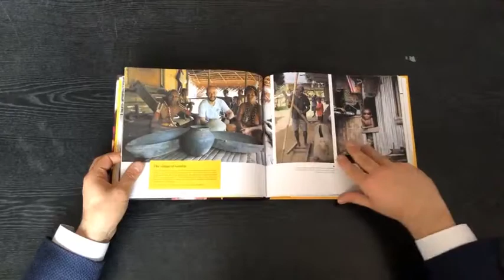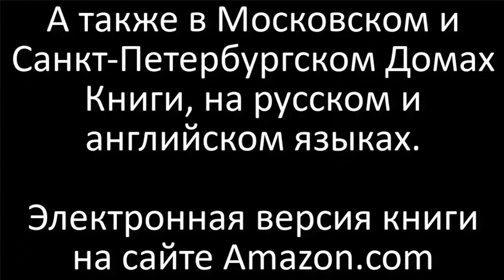"Путешествие на Берег Маклая", научно-популярное издание, 2018 г. Автор: Н.Н.Миклухо-Маклай-младший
Николай Миклухо-Маклай (автор книги, потомок великого путешественника):

«Эта книга для многих станет погружением в детство. Особенно для тех, кто читал об увлекательных путешествиях Миклухо-Маклая и его первой встречи с людьми «каменного века». Именно издание на основе дневников Миклухо-Маклая, которое вышло около 100 лет назад, сподвигло меня к тому, чтобы увидеть этот далекий Берег Маклая и местных жителей своими глазами. Мое путешествие в прошлое, которое началось в 2017 году, оказалось важным шагом для новых открытий в этнографии, фольклоре, материальной культуре. Главное открытие, которое я сделал, это то, каким же нужно быть человеком, чтобы тебя помнили через 150 лет, а потомков встречали с почестями на уровне премьер-министра. Местные жители сохраняют память, передавая истории из уст в уста о Миклухо-Маклае.
В этой книге я решил описать на основе дневниковых записей великого путешественника Миклухо-Маклая и моих записей, что же изменилось. Мы также использовали материалы советских экспедиции 70-х гг. Это издание - дань памяти великому исследователю Океании и местным жителям берега Маклая. Иллюстрации помогут вам погрузиться в путешествие и сделать свои открытия, прочитав эту книгу.»

или на сайте Фонда им. Миклухо-Маклая: миклухо-маклай.рф